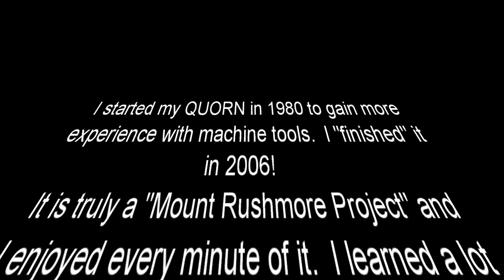The QUORN Grinder: Sharpening Lathe Tool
In this video I demonstrate how I grind lathe tools on my "QUORN Universal Tool and Cutter Grinder".   At the end of the video there are some still pictures of setups that I used when making some of the QUORN parts.